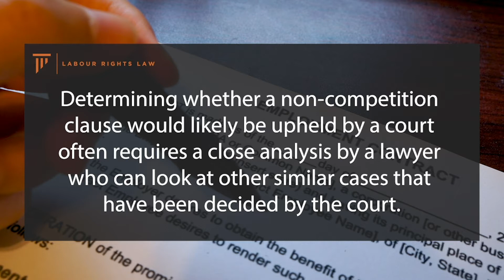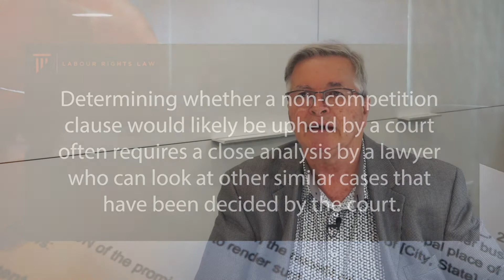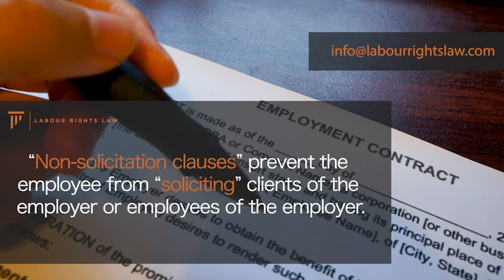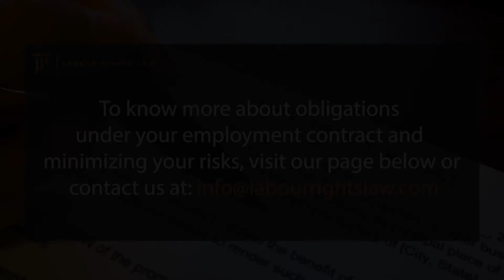Two Things to Know Before Signing Your Employment Contract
Employment lawyer Sebastien Anderson, the founder of Labour Rights Law, talks about the dangers of signing an employment contract with restrictive covenants inside. It is prudent to seek legal advice before signing the employment contract.

Timecodes
0:00​ – Introduction
1:30​ – The Non-competition clause
3:03 – The Non-solicitation clause

Transcript:
Signing an employment contract can be one of the most exciting moments in your career. But there is something very important you must know about restrictive covenants before you pick up the pen. Employees who are too eager to sign contracts that contain restrictive covenants in employment can jeopardize their ability to earn a living in the future.

Today I’m going to talk about restrictive covenants in an employment contract.

You’d be surprised what an employer can buy when an employee signs their employment contract.  Every day, employees agree to very serious and limiting obligations, obligations they must keep even after they’ve left the company, in exchange for compensation.

There are two types of restrictive covenants commonly found in employment contracts. I’ll first be talking about the non-competition clause and next we will be moving on to the non-solicitation clause. The duration of restrictive covenants may exceed the length of time you are entitled to termination pay or pay in lieu of reasonable notice of termination.

The first type is a non-competition clause. Employers use a non-competition clause in their employment contracts to prevent an employee from competing in the same business as the employer within a certain geographical area and a period of time.

Generally, the law abhors non-competition clauses because they are a restraint on trade. The non-compete clause must protect the employer’s legitimate business interest and have a minimal impact on the employee. If the court finds the non-competition clause to be “overbroad” or too extreme, the court won’t just reduce the length of time and geographical area, instead, it will strike down the non-competition clause from the employment contract and treat it as if it was never there.

That said, even if the non-competition clause is overboard and likely to get struck down by the court, this does not mean there are no consequences to signing the employment contract containing it. Consider this scenario, after leaving your position, you were able to find new employment. However, upon receiving a cease and desist letter from your former employer, your new employer decides to terminate its employment relationship with you. Even though your new employer has already been advised that the clause is unlikely to be upheld, you may end up losing a new job again because of the contract you signed in a previous job.

The second type of restrictive covenant you need to be aware of is a non-solicitation clause. A non-solicitation clause limits an employee's ability to contact the former employer’s clients and employees. Compared to non-competition clauses, courts are more willing to uphold these clauses since they restrain the employee from directly interfering  with legitimate business interests of their former employer.

Nevertheless, non-solicitation clauses can still be considered overbroad by courts. Especially if they prevent the employee from contacting the former employer’s clients with whom they had no direct contact, or prevent the employee from soliciting clients or employees for an excessive period of time after the employment ends.

Some courts have also clearly indicated that “solicitation” means asking for something, and have therefore allowed employees to accept business from clients of the former employer if the employee is approached by clients of the former employer rather than the employee making direct or indirect contact with their former employer’s clients or employees.